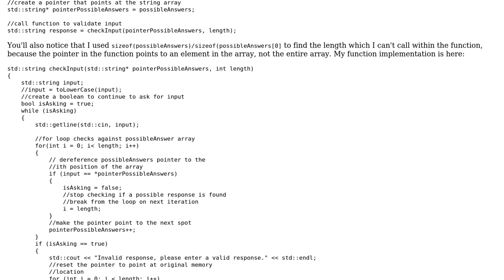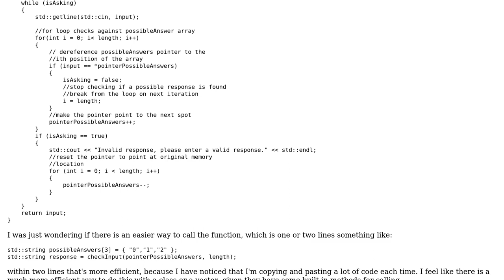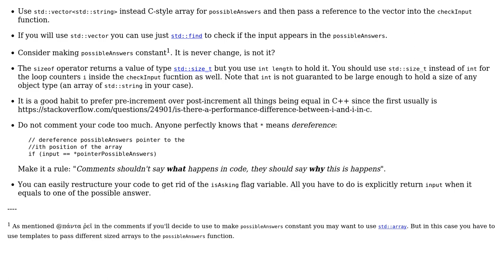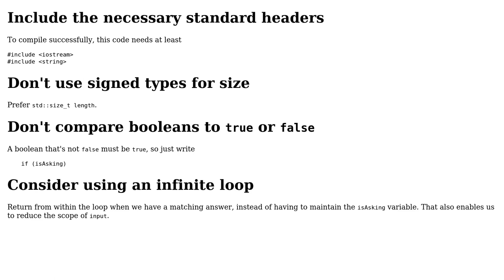Code Review: Function to prompt and check user input (2 Solutions!!)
Code Review: Function to prompt and check user input

With thanks & praise to God, and with thanks to the many people who have made this project possible! | Content (except music & images) licensed under CC BY-SA | Music | Images & others | With thanks to user Toby Speight user Mast user George Smith user eanmos and the Stack Exchange Network Trademarks are property of their respective owners. You are responsible for your own actions.